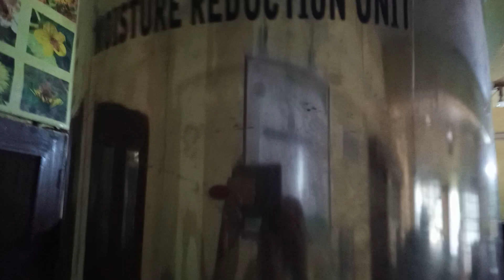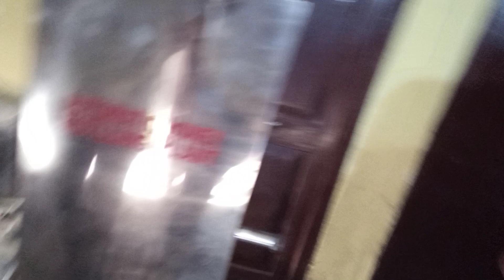November 23, 2022(1)